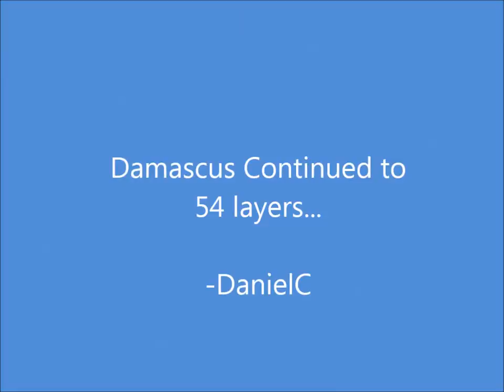Forging Damascus with my Power Hammer Part 3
This is the third video in this sequence, and is where the bars become one and the layer count reaches 54 layers.